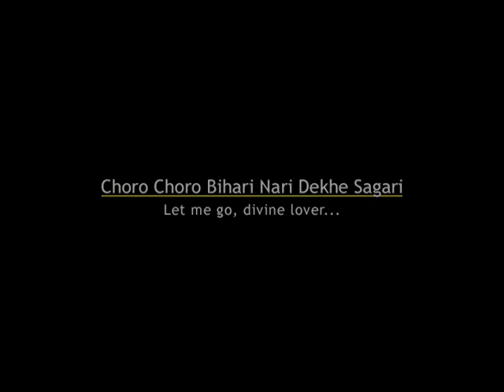Chodo Chodo Bihari Nari... Radha Krishna love song performed by Kathak Guru Pali Chandra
In this composition Radha, lover of Krishna, is complaining to her beloved Krishna to leave her hand that everyone is looking.